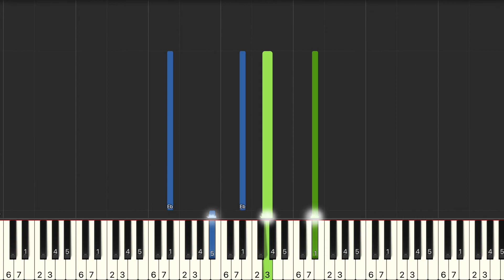鄧麗君 Teresa Teng 雨夜花 鋼琴教學 Synthesia 琴譜